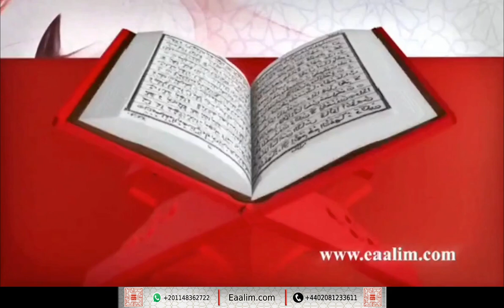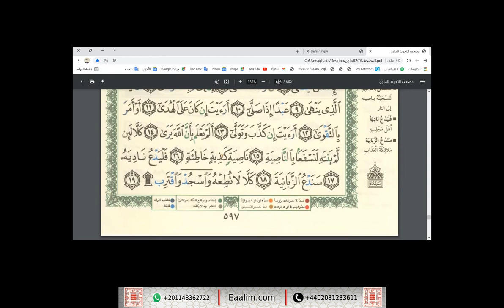learn Quran online"al-`Alaq ayat 1 to 19"Layyan